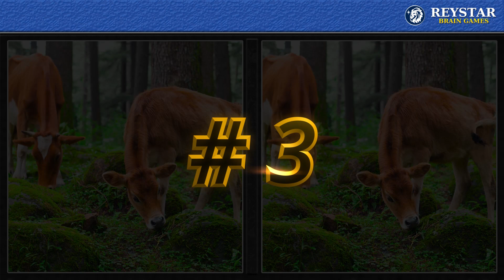SPOT THE DIFFERENCES BETWEEN TWO PICTURES | PHOTO PUZZLE BRAIN GAME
Spot the differences between two pictures in this fun picture puzzle game. Are you ready to test your observation skills? Train your brain to notice detail when attempting to spot the differences between two pictures. You will have 45 seconds to spot 3 differences in each set of pictures. Play by yourself or with other people and keep track of how many each of you can spot. Have fun and give your brain a little exercise at the same time!

🕒 Timecodes
00:00 - Intro
00:20 - Game Number One
01:26 - Game Number Two
02:33 - Game Number Three
03:38 - Game Number Four
04:46 - Game Number Five
05:52 - Game Number Six
06:58 - Game Number Seven
08:04 - Game Number Eight
09:12 - Outro